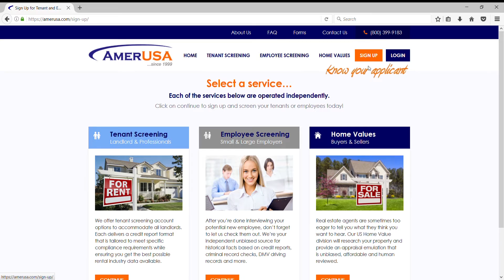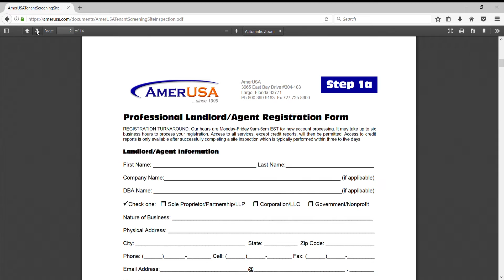Arizona Tenant Screening Services for Landlords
Learn the coverage and services for Arizona tenant screening offered to landlords.

- Credit Reports

- Criminal Records

Instant Searches

Dept of Corrections

Inmates and Probationers
Felonies and Gross Misdemeanors

This data may include:
Name
Alias Names
DOB
State Identification Number
Physical Description
County Case Number
County
Disposition Date
Verdict
Verdict Date
Fine
Status Type
Probation Time

Administration of Courts

153 Courts in Arizona
Traffic Violations
Misdemeanors and Felonies

DOB
Names
Case Numbers
Offense Description
Date
Disposition
Filing Date
County
Additional Information

Maricopa County Courts

Gilbert Municipal Court
Justice Court
Superior Court

Name
DOB
Sex
Case Number
Charges
Sentencing
Additional Information

Pima County Courts

Superior Justice Courts
Consolidated Justice Courts

The data includes:

Felony
Misdemeanor
Traffic Violations

May contain:

Name
DOB
Court
Case Number
Offense
Offense Degree
Disposition Date
Disposition
Additional Information

Eviction

Instant Search

County/Update Frequency

APACHE Annually
COCHISE Last Updated 2009
COCONINO Quarterly
GILA Biannually
GRAHAM Annually
GREENLEE Last Updated 2012
LA PAZ Annually
MARICOPA Monthly
MOHAVE Quarterly
NAVAJO Biannually
PIMA Monthly
PINAL Monthly
SANTA CRUZ Last Updated 2009
YAVAPAI Quarterly
YUMA Biannually